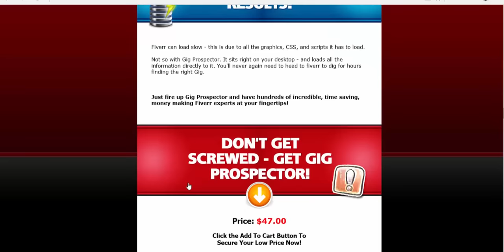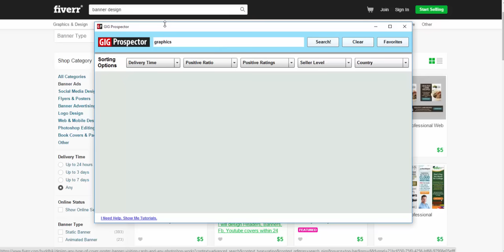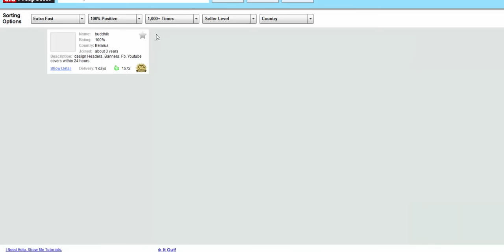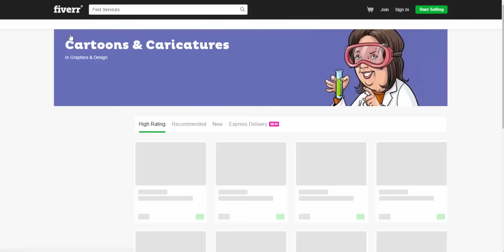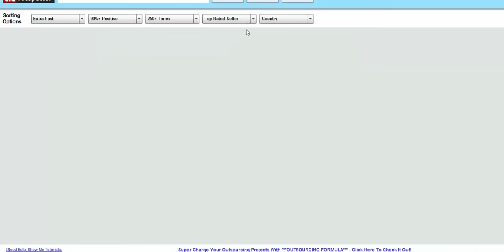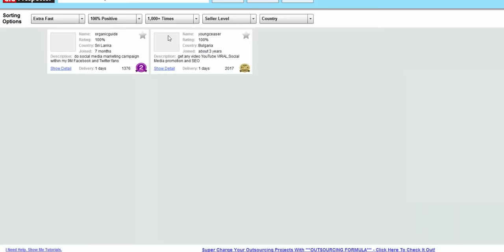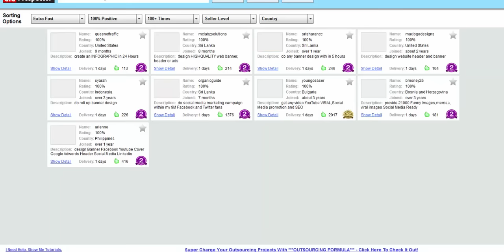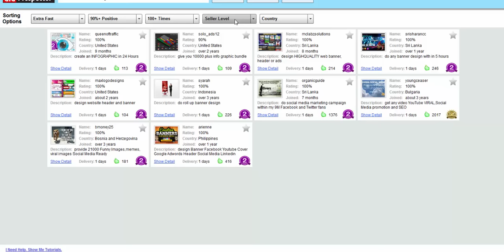Gig Prospector Pro - A Look At This Tool And How To Use!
- This video will give you an overview of the Gig Prospector Pro software and what it does.